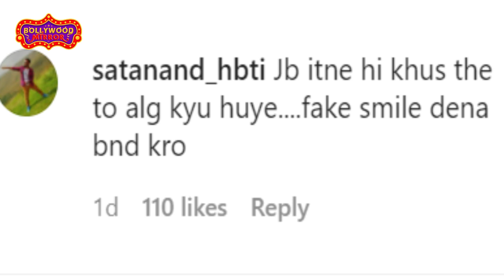Aamir Khan Kiran Rao Trolled after Live Video post Divorce